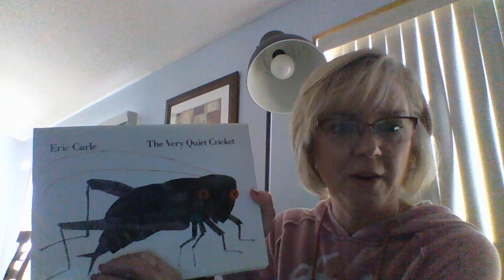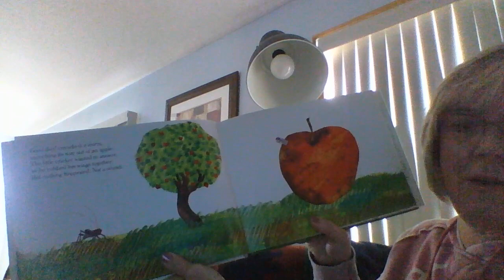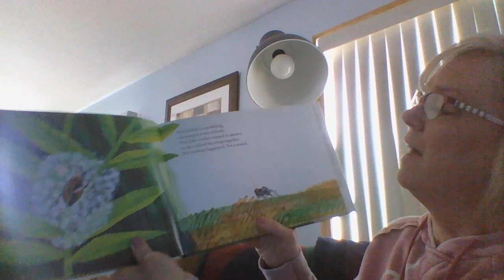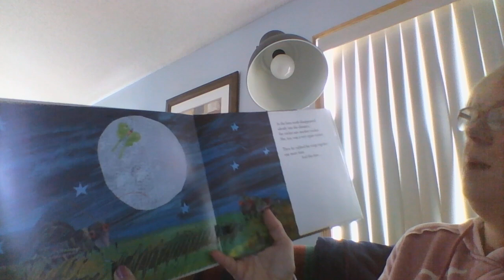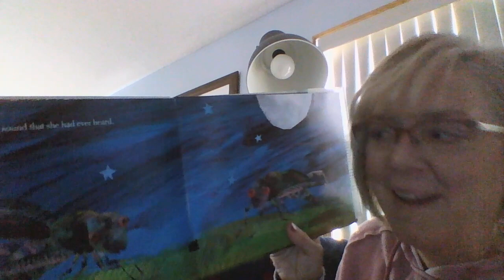The Very Quiet Cricket by Eric Carle